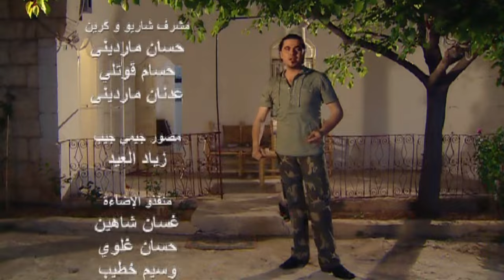وفيق حبيب - حمود / Wafeek Habib - (Official clip) Hamoud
Writer : Ramez  Khalil
Composer : Thaer & Maher Al Ali
(P): 2005 Shahba Company

Lyrics
يمسيك بالخير واه حمود
الله يعطيك العافية
اسمالله وساتك بو زنود
وآني هالشيب الحافي

قلي كيف حال هالعيشة
انت وهاك الدرويشة
بذكر حبك لمريشة
بلش تحت الصفصيفة

ياما بزمانوا ياما
عشقوق صبايا وياما
واللي تشوفك بمناما
تنادي ومحلا هالغافي